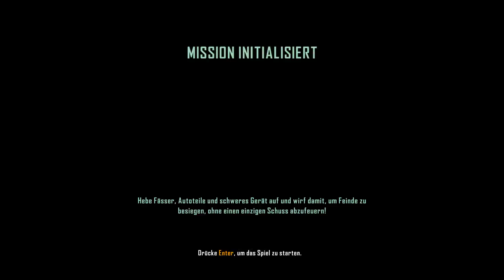Crysis 3 # teil 3 Jäger oder Gejagter ╬ Let´s Play ╬ [GERMAN|HD]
Meine Austattung
Graka NVIDIA.:

Facebook Gruppe jeder ist herzlich willkommen.

╬ Let´s Play ╬ [GERMAN|HD]